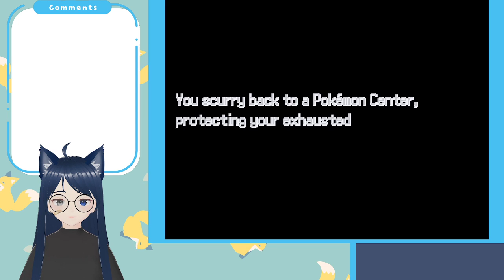Pokemon eternal order stream! (ep2) 9/3/22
I didn't realize the game audio was really low / not on so sorry about that

socials!